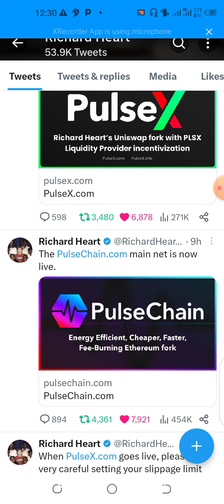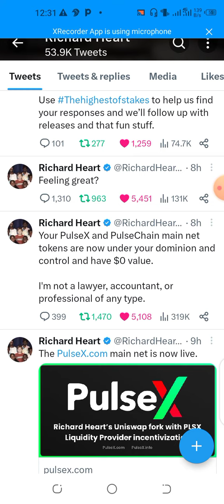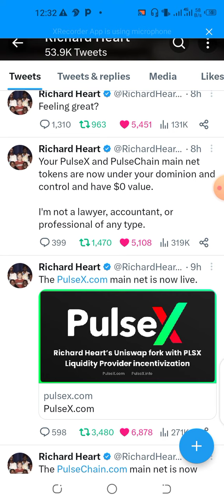PULSECHAIN PULSEX MAINNET IS NOW LIVE!!! BIG UP TO EVERYONE WHO TRUSTED RICHARD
Hi Everyone the long awaited pulsechain and pulsex has finally launched. this is huge for the crypto community
if you have any token ERC20 go to pulsechain mainnet and get agree copy.